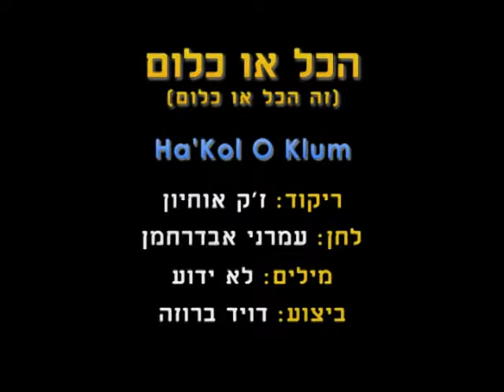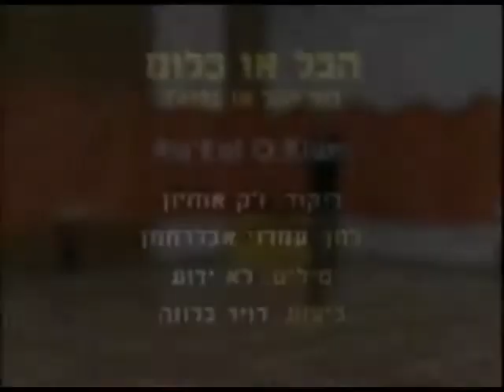Ha'Kol O Klum - Dance | הכל או כלום - ריקוד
שם השיר: זה הכל או כלום
שם הריקוד: הכל או כלום
שנת חיבור: 2010
צורה: מעגל
כוריאוגרפים: ז'ק אוחיון
מבצעים: ברוזה דויד
מלחינים: עבדרחמן עמרני
תמלילנים: גלס איתן
חברות: הד ארצי

Song Name: זה הכל או כלום
Dance Name: Ha'Kol O Klum
Creation Year: 2010
Shape: Circle
Choreographers: Jak Ochayon
Performers: Broza David
Composers: AbedRachman Amrani
Lyricists: Glas Eitan
Companies: hed Artzi